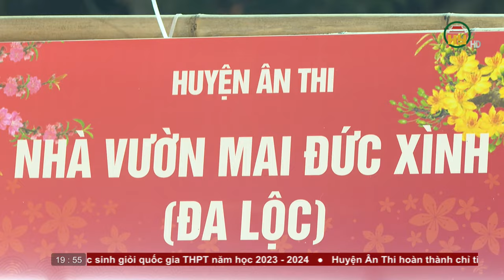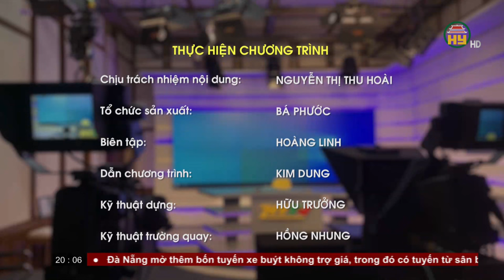Thời sự Hưng Yên thứ 7 ngày 27/01/2024